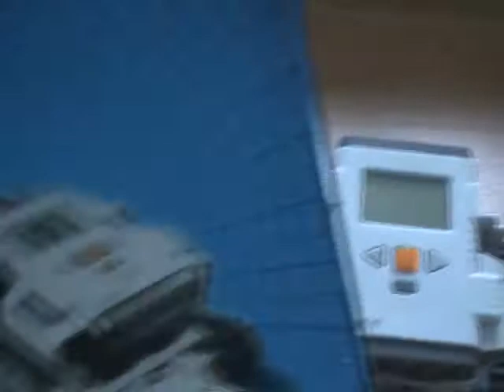INICIO DE LA NUEVA TEMPORADA DE MINDSTORM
Espero vuestras ideas :)